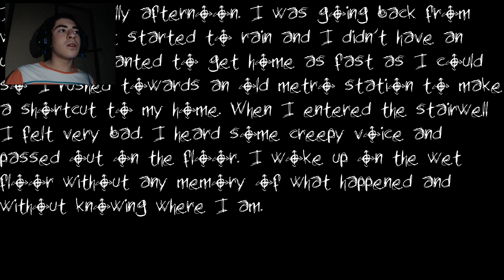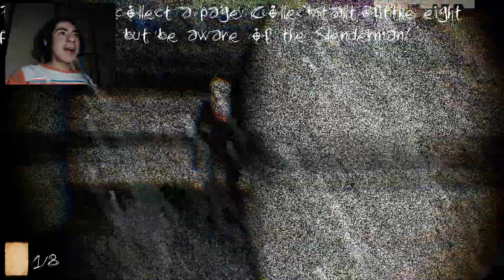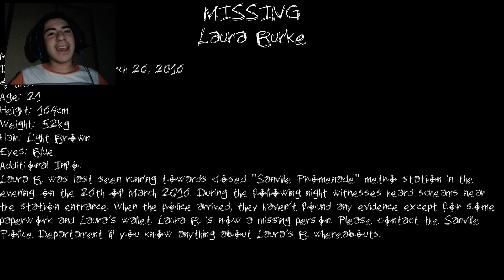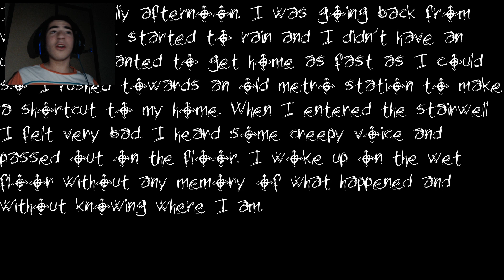TENHO QUE PEGAR 8 PAGINAS NO METRÔ MEDONHO!! | Slender: The Haunted Metro (Terror Classic)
CONFIGURAÇAO DO MEU PC:

10 Gbs de Rams (2 Slots 1x de 2 gbs rams 1x 8 gbs rams)
1Tb De HD

Link Da Pg Gamejolt do Nosso Jogo Trio Do Horror (Meu e do TioFreddy)